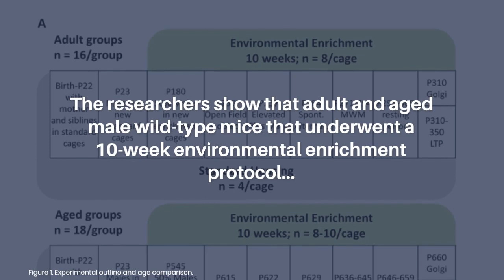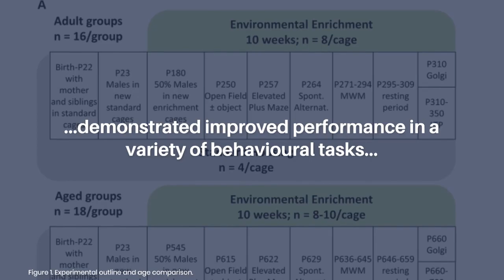MSK1's Role in Lifespan Cognitive Benefits of Enriched Experience | Aging-US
Aging-US published this research paper on July 10, 2023 in Volume 15, Issue 13, entitled, “MSK1 is required for the beneficial synaptic and cognitive effects of enriched experience across the lifespan" by researchers from the School of Life Sciences, University of Warwick, Coventry CV4 7AL, UK; School of Pharmacy and Biomedical Sciences, University of Central Lancashire, Preston PR1 2HE, UK; School of Life Sciences, University of Dundee, Dundee DD1 5EH, UK.

Abstract

Positive experiences, such as social interaction, cognitive training and physical exercise, have been shown to ameliorate some of the harms to cognition associated with ageing. Animal models of positive interventions, commonly known as environmental enrichment, strongly influence neuronal morphology and synaptic function and enhance cognitive performance. While the profound structural and functional benefits of enrichment have been appreciated for decades, little is known as to how the environment influences neurons to respond and adapt to these positive sensory experiences. We show that adult and aged male wild-type mice that underwent a 10-week environmental enrichment protocol demonstrated improved performance in a variety of behavioural tasks, including those testing spatial working and spatial reference memory, and an enhancement in hippocampal LTP. Aged animals in particular benefitted from enrichment, performing spatial memory tasks at levels similar to healthy adult mice. Many of these benefits, including in gene expression, were absent in mice with a mutation in an enzyme, MSK1, which is activated by BDNF, a growth factor implicated in rodent and human cognition. We conclude that enrichment is beneficial across the lifespan and that MSK1 is required for the full extent of these experience-induced improvements of cognitive abilities, synaptic plasticity and gene expression.

Keywords - aging, cognitive reserve, synaptic plasticity, anxiety, spatial memory, LTP

About Aging-US